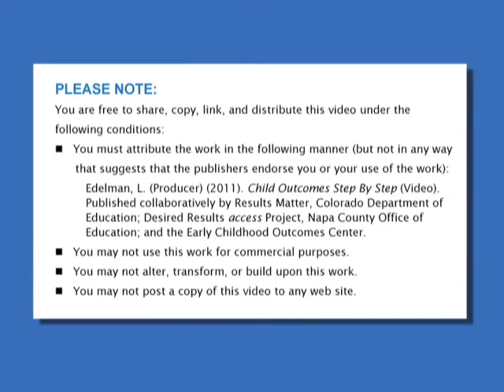Child Outcomes Step By Step